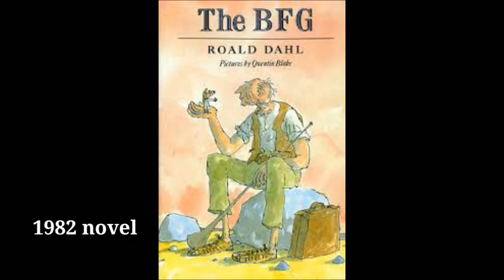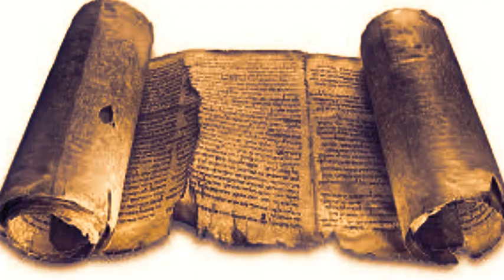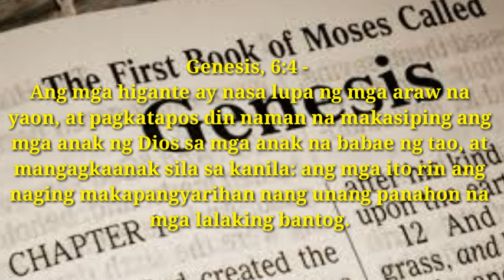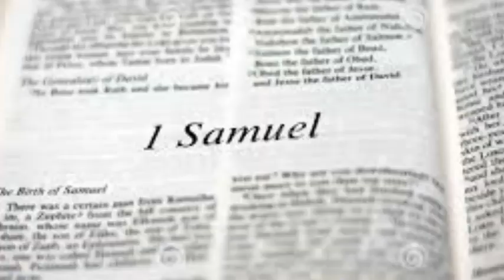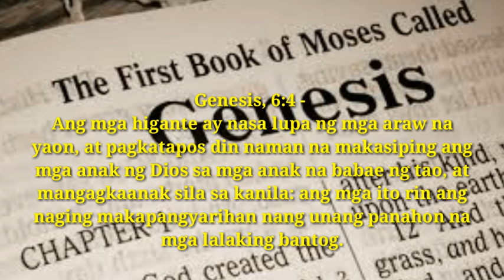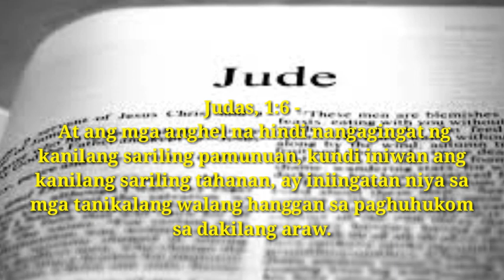TOTOO BA ANG MGA HIGANTE | Bible documentaries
TOTOO BA ANG MGA HIGANTE? Nasa Bibliya Pala Talaga Sila

Bagamat may mga Natatagpuang mga Kalansay sa ibang ibang parte ng Mundo at na talaga nga namang mga naglalakihan ang mga natagpuan masasabi mong ito ay mga Buto ng mga Higante Giant o sa ibang tawag sa hebrew ay Nephilim. Totoo ba ang mga nephilim o mga higante? ating tuklasin ang mga Kasaysayan noong mga Unang Siglo

INSPIRED BY THE BIBLE,.

YTC: Lakay Joe Corner